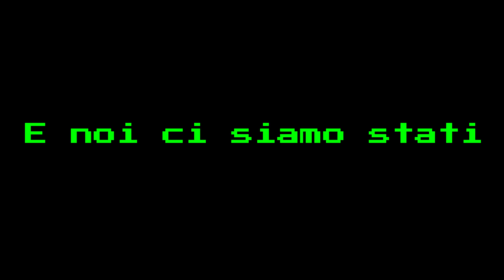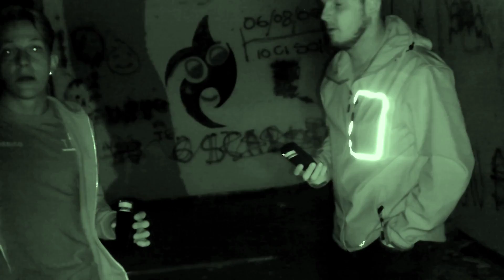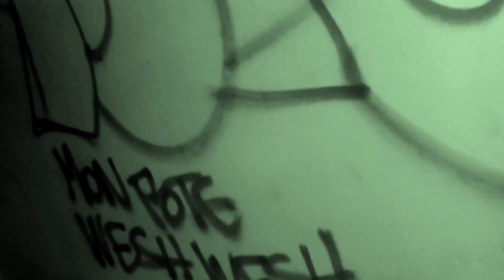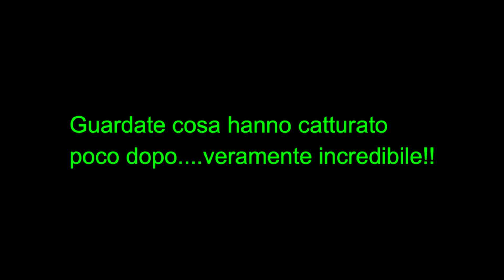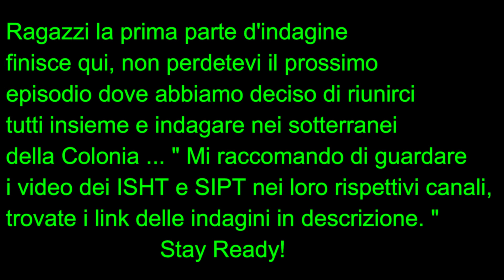I GHOSTHUNTERS NELLA COLONIA DEGLI ORRORI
Ciao a tutti ragazzi e benvenuti in un nuovo video del TPE, oggi ci troviamo in Liguria precisamente nel Comune di Rovegno nella Colonia estiva dell'epoca fascista.
Questa Colonia ha molto da raccontare ,tragedie e misteri sono passati da li..Noi del TPE ci siamo recati insieme agli ISHT e i SIPT in questa collaborazione...
Cosa avremmo scoperto? Non vogliamo raccontarvi troppo,sicchè BUONA VISIONE!

STAY READY!

CANALI ISHT & SIPT